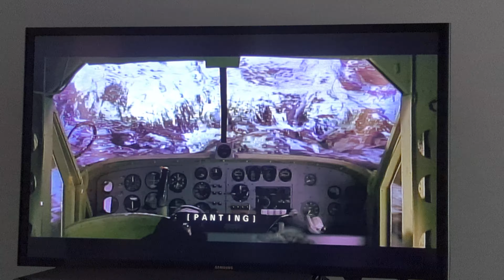Runway Escape Scene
From The 1995 James Bond 007 Movie GoldenEye.